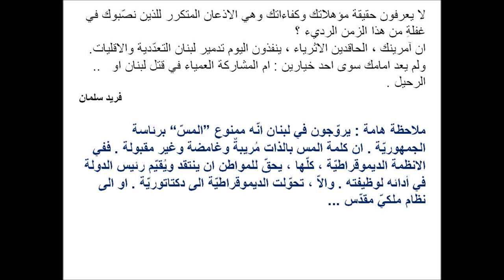فريد سلمان يدعو الرئيس سليمان الى الرحيل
"ميشال سليمان " " MICHEL SLEIMAN"